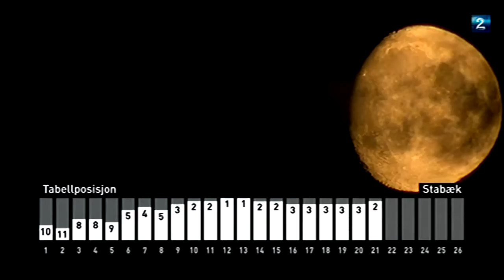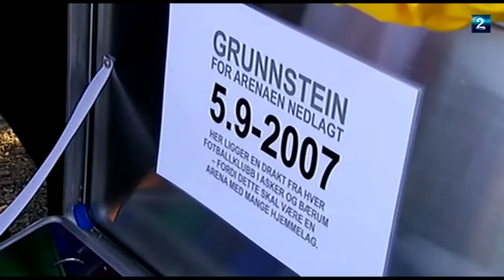Tippeligatipset 2008 - Stabæk del 1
Stabæk Support Seriemester 2008